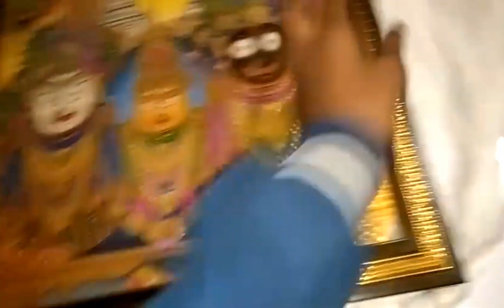Jagannath Ji Ki Photo Frame😍